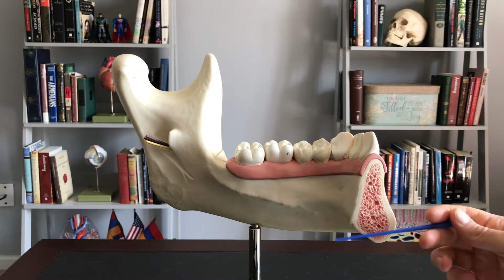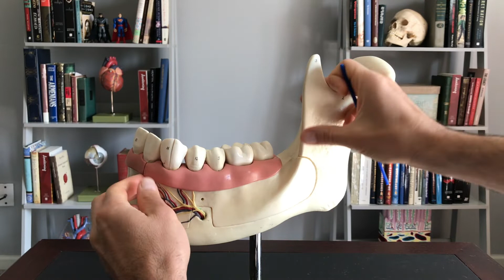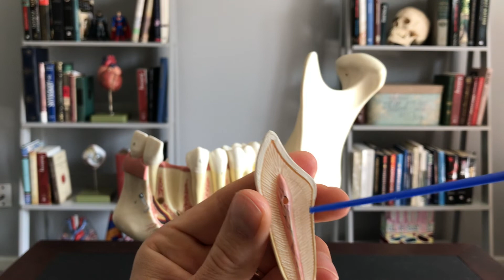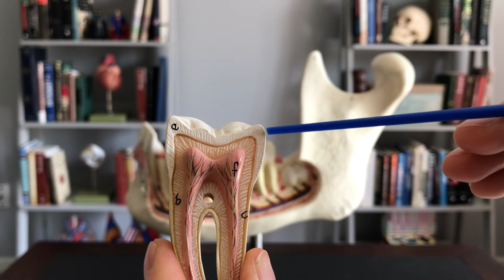Tooth 1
Description of teeth in the mandible.